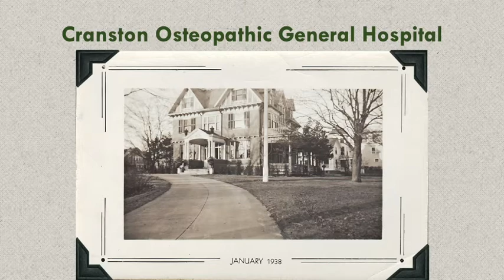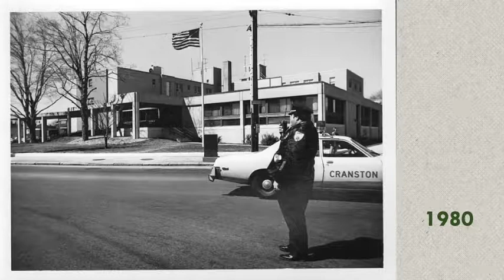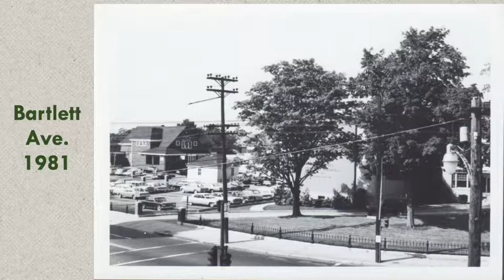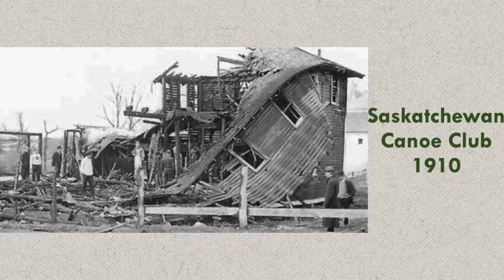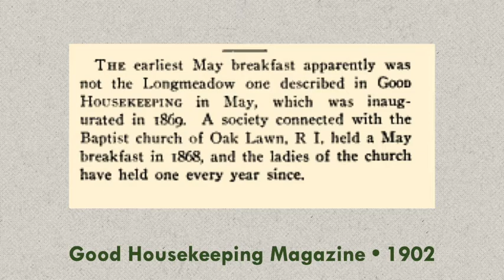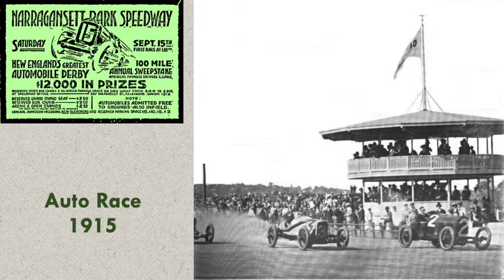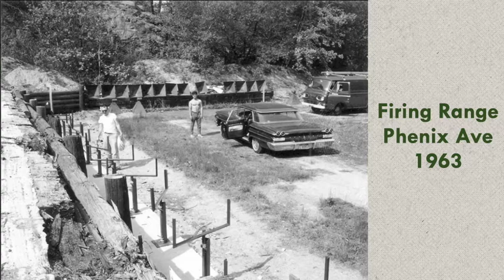Images of Cranston - Part 4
Topics covered include Cranston General Hospital, the fire and police departments, May Breakfast, and Naragansett Park.